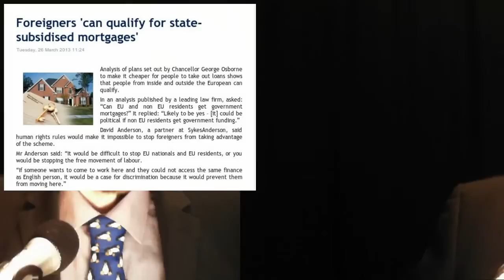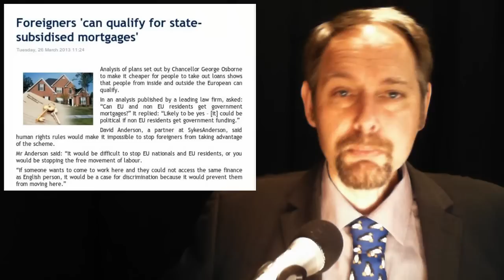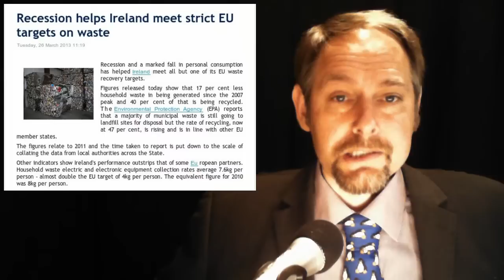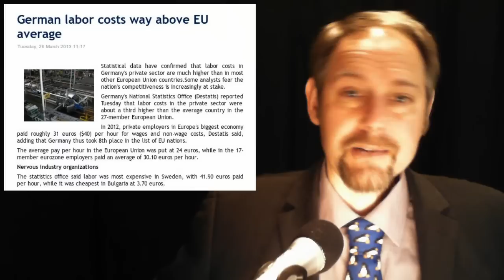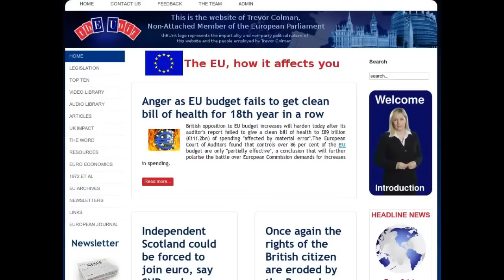Microsoft vs Linux -- BRICS not EU -- Migrants get Cheaper Mortgages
In today's stories:

1. Foreigners 'can qualify for state-subsidised mortgages'

2. Recession helps Ireland meet strict EU targets on waste

3. German labor costs way above EU average

4. Brics cannot be the world's next European Union

5. Linux users file EU complaint against Microsoft